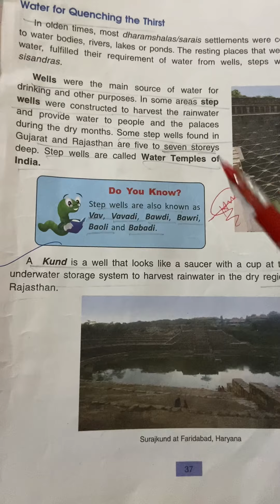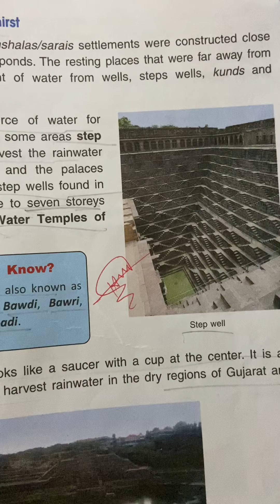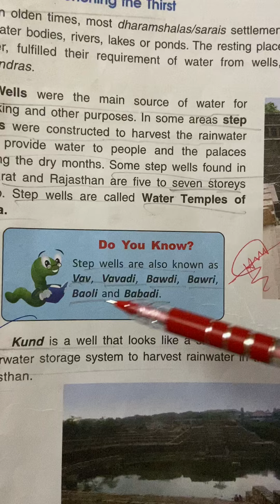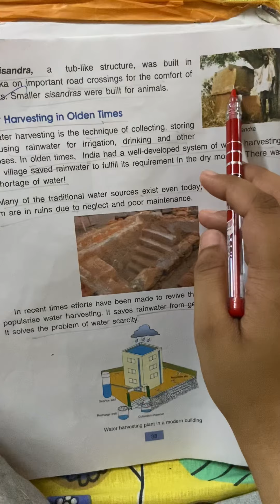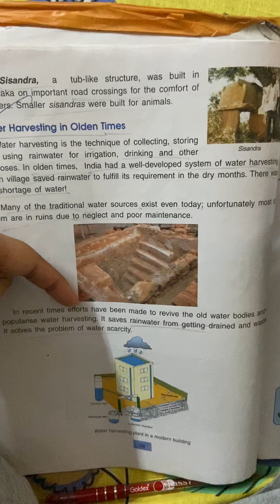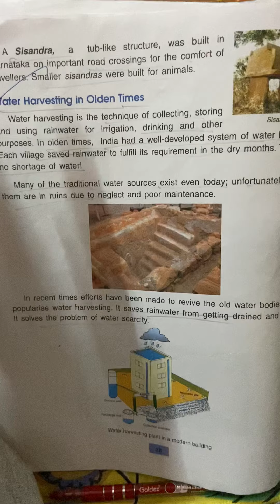Community services std 5 part 2